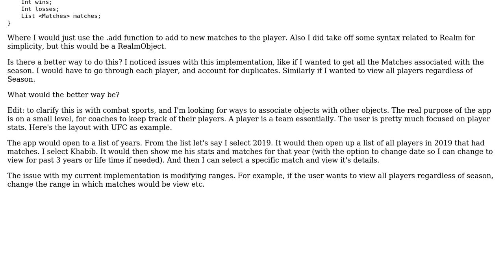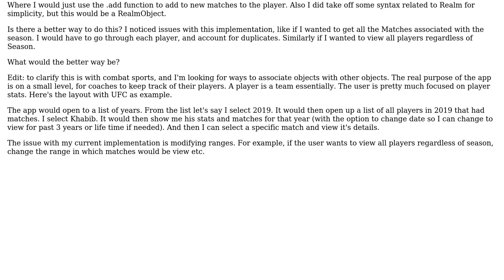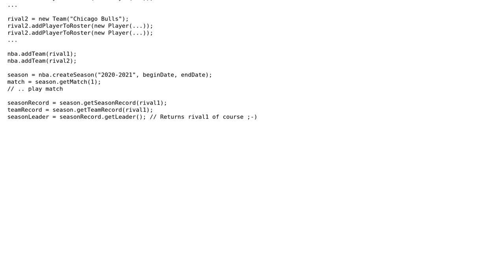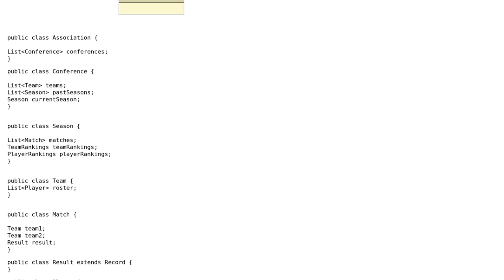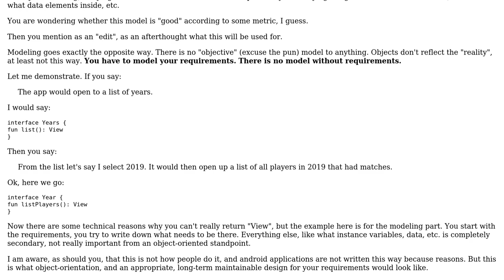Software Engineering: Best way to Model Classes associated with other Classes? (3 Solutions!!)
Software Engineering: Best way to Model Classes associated with other Classes?

With thanks & praise to God, and with thanks to the many people who have made this project possible! | Content (except music & images) licensed under CC BY-SA | Music | Images & others | With thanks to user Robert Brautigam user nabster user musicalears user Greg Burghardt and the Stack Exchange Network Trademarks are property of their respective owners. You are responsible for your own actions.